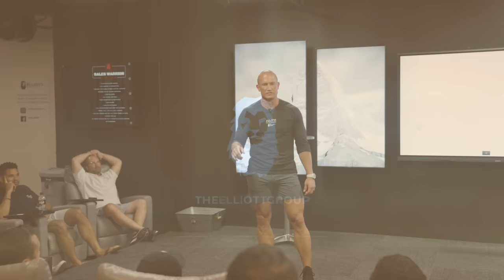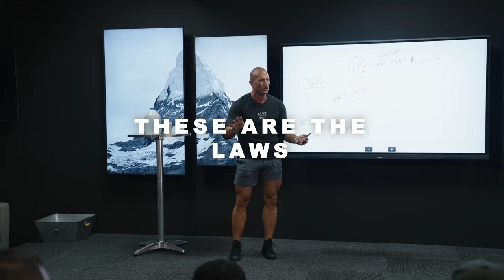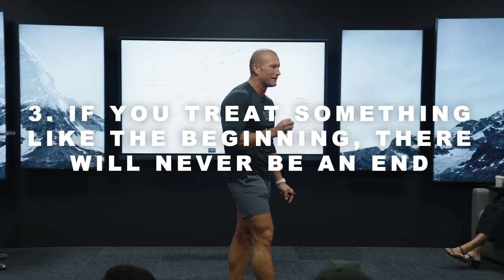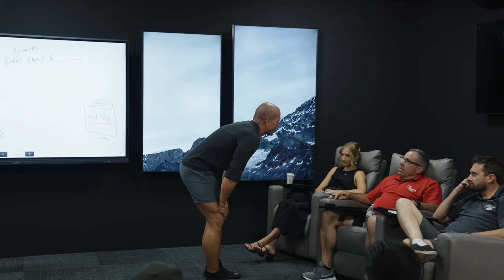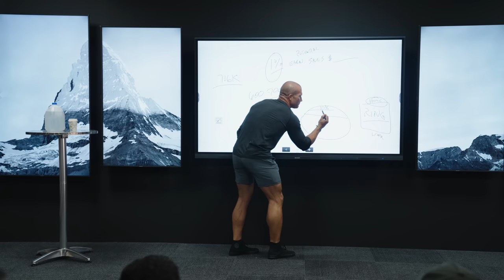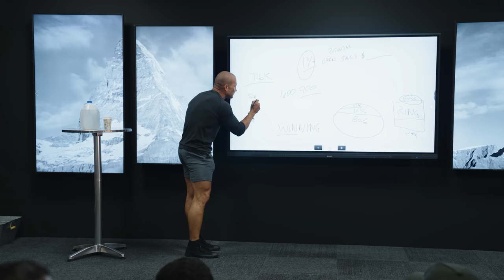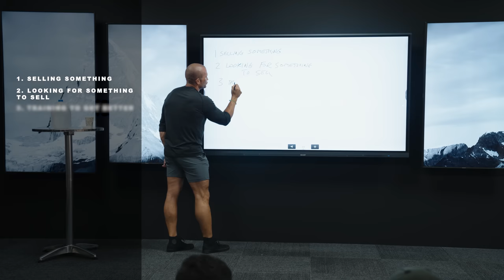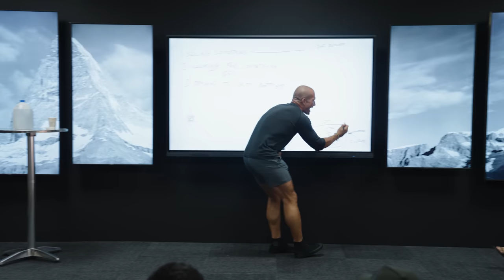Sales Training // Full Training on How to Sell 50 Cars a Month // Andy Elliott